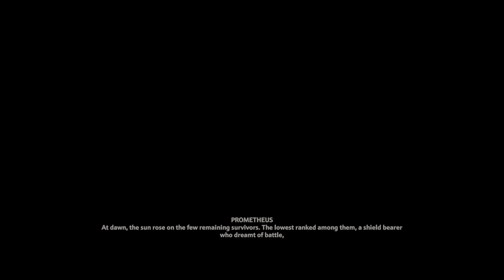Immortals Fenyx Rising | First 56 Minutes of PS5 Gamplay [4K 60FPS] - No Commentary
Steeped in Greek mythology, the new game from Ubisoft follows the titular Fenyx, a human tasked with the unenviable duty of restoring balance to the world, by sealing the titan Typhon in the underworld.